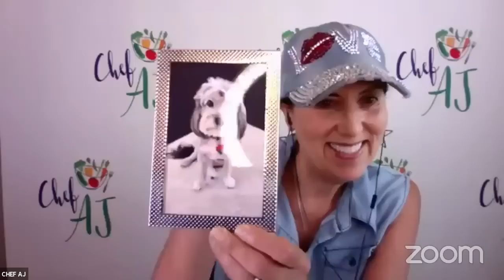Are Germs Good For You? | Interview with Dr. Robynne Chutkan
MY LATEST BESTSELLING BOOK:

Robynne K. Chutkan, MD, FASGE

Dr. Chutkan is an integrative gastroenterologist and the author of Gutbliss, The Microbiome Solution, and The Bloat Cure. Educated at Yale and Columbia, she’s a faculty member at Georgetown Hospital and the founder of the Digestive Center for Wellness in Washington DC. A former Governing Board member and Training Committee chair of the American Society for Gastrointestinal Endoscopy (ASGE), she’s authored dozens of scientific articles and lectured globally on the role of the microbiome in health and disease. A frequent medical expert on the Dr. Oz Show, The Today Show, CBS This Morning, and other media outlets, Dr Chutkan is passionate about democratizing access to gut health information and introducing more dirt, sweat and vegetables into her patients’ lives.